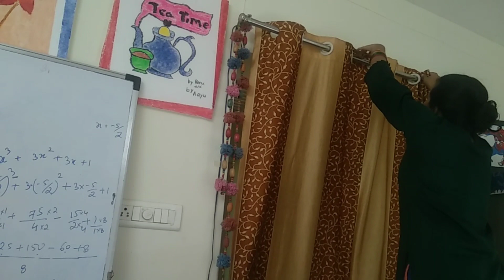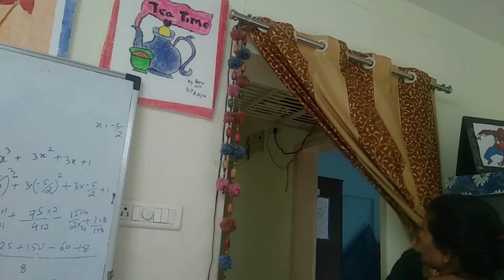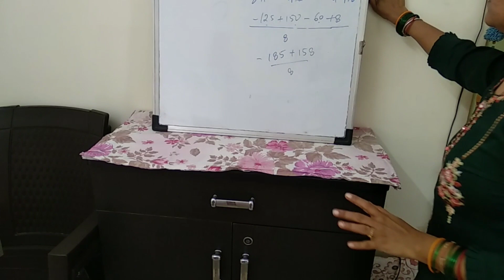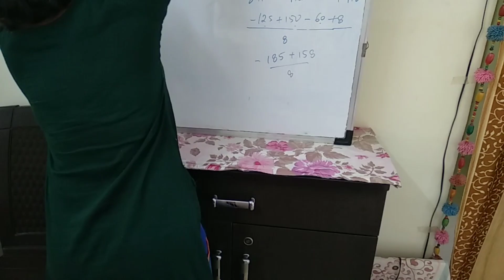Part 1 Clean With Me Series, Brighten your Home Like New, Cleaning kitchen counter top, curtains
1. Cleaning deposited oil on counter top
2. Wall of counter top cleaning
3. Dirty curtains cleaning & changing to schedule
4. Washing Machine gasket wiping
5. Pre - treating to clean faster
6. Related cleaning should be done parallelly Try Pod I use